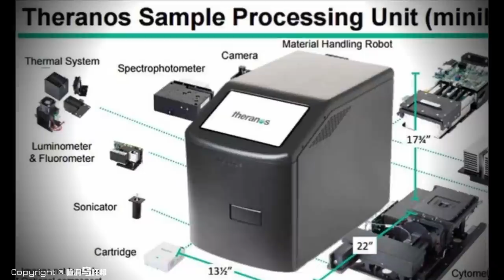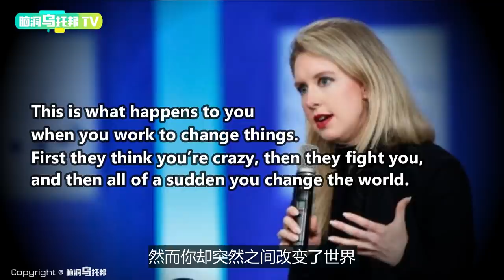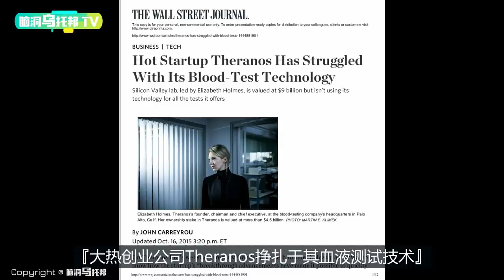【奇闻】只要一滴就可以包治百病 史上最神奇"发明" 看世纪神棍 曾经的女版"乔布斯"如何瞒天过海叱咤风云 [脑洞乌托邦 | 小乌 TV]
曾经风靡一时的硅谷天才创业少女Elizabeth Holmes。斯坦福大学在校期间就创立了Theranos。励志于改变美国甚至全世界医疗界的企业家，是如何沦为21世纪最大骗局的？

欢迎点赞，评论和转发 💗 💗 💗